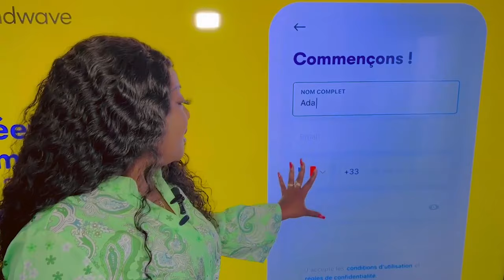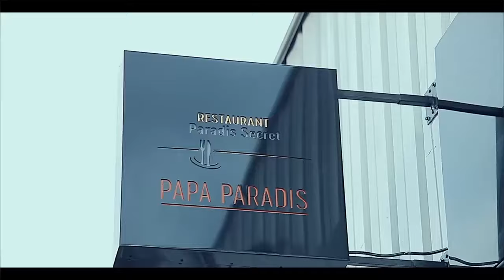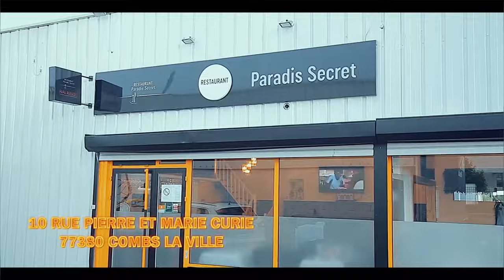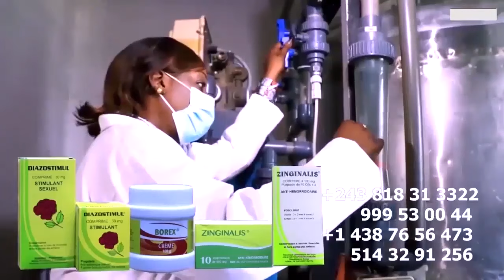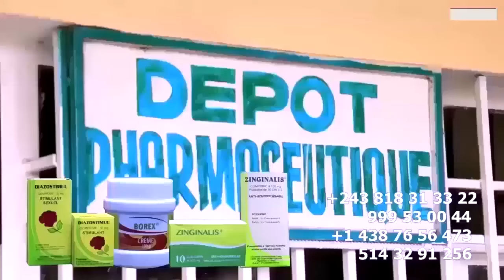LEVEE Du Corps De CHRONIQUEUSE FLORE MAKINISI ALELISI Ba COLLEGUE Na Yé Ba KUNDI Yé LOKOLA REINE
LEVEE Du Corps De CHRONIQUEUSE FLORE MAKINISI ALELISI Ba COLLEGUE Na Yé Ba KUNDI Yé LOKOLA REINE Na HONNEUR